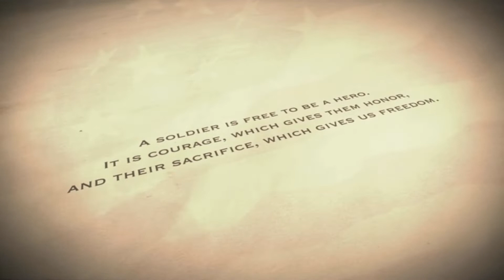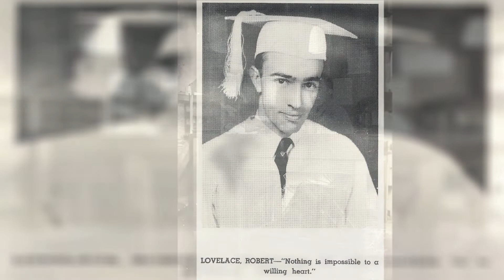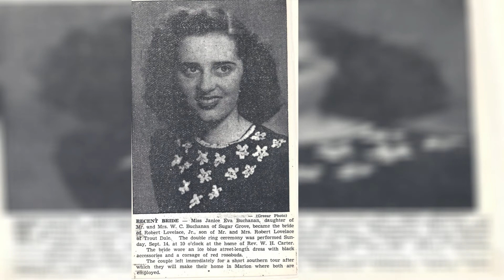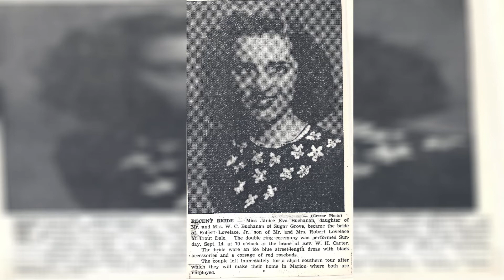Robert J Lovelace